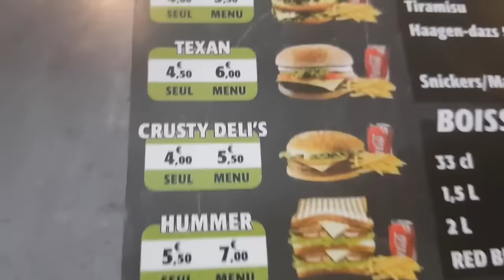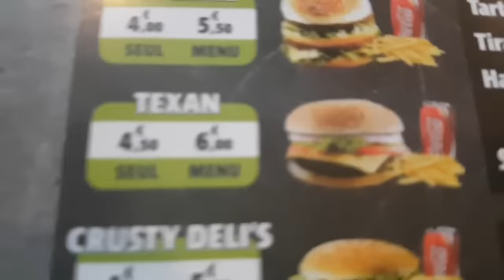FIN DE RAMADAN TheBurger78 dégustation de tout les Burger des Snake ! thekairi78